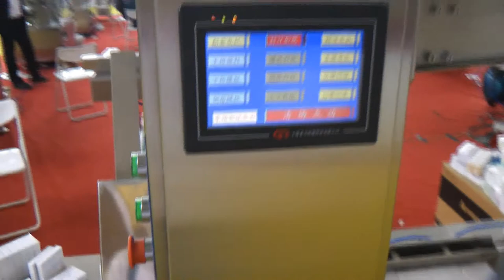🔥New Equipment for wrapping a cellophane box in catalogue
New Equipment for wrapping cellophane box
the equipment for Laminating cardboard packaging, blister packs and bottles. We have more than 15 years, providing our clients with assistance in the delivery, commissioning cellophane machines! Are you searching a reliable supplier of equipment for Laminating? We will give you the best service 24/7. We have an assortment of semi-automatic and automatic cellophane wrapper of various capacities.

A WIDE RANGE OF CELLOPHANE PACKAGING MACHINES
Constantly updated catalog of equipment for Laminating with photos, descriptions, video and prices.
You communicate on all issues, from the first consultation and to obtain equipment, with one specialist.
We have extensive contacts in the pharmaceutical environment, we find any specialist help with the development of equipment and technologies.
DISCUSS YOUR IDEAS IN CELLOPHANE PACKAGING
We will help you in the selection of models cellophane wrapper. Extensive experience in the types and capabilities of Laminating. Valuable tips.

CELLOPHANE PACKAGING PHARMACEUTICAL
We have set ourselves the task to help our clients in the search for automatic cellophane wrapper. Years of experience of such activity shows that many clients face, first of all, a lack of understanding of the process when choosing a model. Purchase of equipment for the cellophane packaging is carried out after a detailed discussion of the problem, consult with the manufacturer of equipment, properties and features of your products, the size of the boxes and the required performance.

Production of cardboard boxes with medicines.
Laminating the food, pharmaceutical, cosmetic and chemical products.
Protection blisters cartons shrinked.
Packaging shrink film production of pharmaceutical and cosmetic industries.